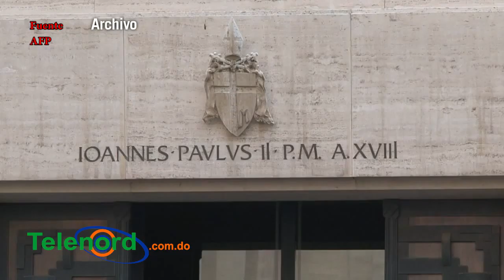Resumen: Cavada pide disculpas y la TV dominicana en crisis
VÍDEO: Mujer dice robó teléfono “porque tenía hambre”

Educación abre espacios a personas con discapacidad visual y auditiva

abre-espacios-a-personas-con-discapacidad-visual-y-auditiva
Asesinan a anciana en su residencia de Bella Vista
anciana-en-su-residencia-de-bella-vista

VÍDEO: Roberto Cavada pide disculpas por insulto a técnico y pone su cargo a disposición